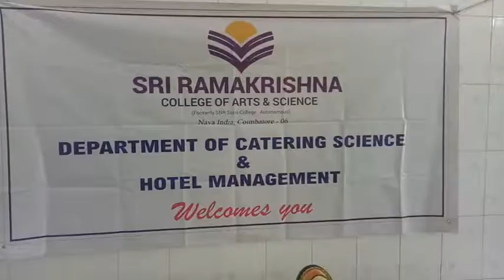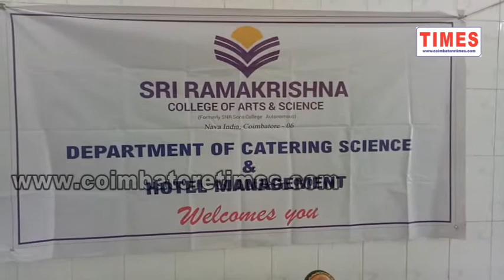Sri Ramakrishna College Egg Food Festival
Egg Food Festival

கோவை ராமகிருஷ்ண கலை அறிவியல் கல்லூரி உணவு விடுதி மேலாண்மை துறை நடத்திய முட்டை உணவு கண்காட்சி அனைவரையும் அருசுவை படுத்தியது.இத்துறை மாணவர்கள் கோலி முட்டையில் 100 விதமான பல்வேறு சுவை மிக்க உணவு பதார்தங்களை சமைத்து காட்சி படுத்தி இருந்தனர்.வழக்கமான ஆப் ஆயில்,ஆம்லேட்,புல் பாயில் போன்ற முட்டை வகைகள் தான் நமக்கு தெரியும்.இந்த முட்டை திருவிழாவில் மாணவர்கள் சமைத்த முட்டை விதங்கள் தான் இவை.ஸ்காட்ஷ் எக்,எக் கிரிப்பி ரோல்,கரி லீவ்ஸ் ஆம்லேட்,சன்னி சைடு எக்,மஸ்ரூம் ஆம்லேட்,ஸ்பேனிஷ் ஆம்லேட்,எக் டிக்கா,எக் சமோசா,எக் பிரட் பக்கோடா,எக் 65 என 100 விதமான முட்டை உணவு வகைகளை ஒரே இடத்தில் பார்த்தது பசியை தூண்டியது.ராமகிருஷ்ணா கல்லூரி உணவு மேலாண்மை துறை மாணவர்கள் புதிதாக பல முட்டை பதார்தங்களை அறிமுகப்படுத்தி இருந்தனர்.இவர்களது முயற்ச்சிக்கு கல்லூரி முதல்வர் கருணாகரன் முழு ஒத்துழைப்பு கொடுத்து இக்கண்காட்ச்சிக்கு ஆதரவு கொடுத்தார்.உணவு மற்றும் விடுதி மேலாண்மை துறை தலைவர் முனைவர் எஸ்.தீனா இந்த கண்காட்சியை ஒருங்கிணைத்தவர் என்பது குறிப்பிடத்தக்கது.